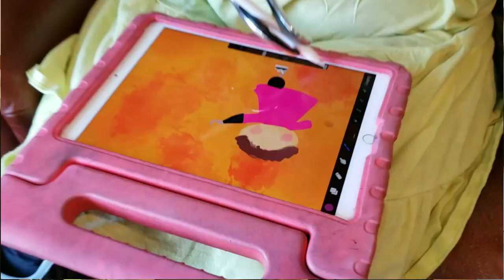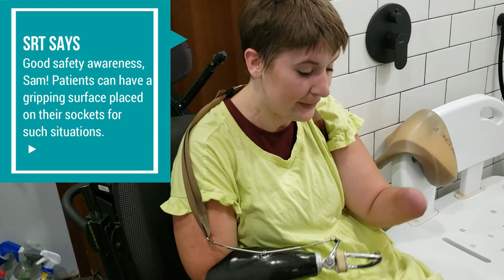Showering: How Do You Solve a Problem Like Samantha?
Warning for younger viewers and parents: this video series contains some adult content and language. Just like life. =)

Meet Samantha, a teacher from Wisconsin living a life without limitations as a quadrilateral amputee. Samantha is back and giving a behind the scenes tour of her shower!

Facebook, Twitter & Instagram: @SRTprosthetics
Follow & Share

For additional help, our Hotlines are open!

Brooke O’Steen, OTR, Upper Extremity Clinical & Education Specialist

Renée Van Veld, PT, DPT, Lower Extremity Clinical & Education Specialist